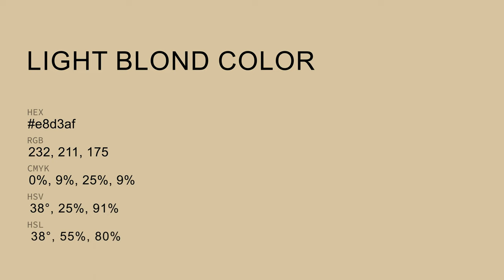Light Blond color e8d3af hex color - Yellow color - Cool color e8d3af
What color is Light Blond ? e8d3af hex color - Yellow color - Cool color e8d3af

Hex e8d3af Color Code is also known as Light Blond color.

Hex e8d3af Color code in RGB color code model is created after adding 90.98% red color, 82.75% green color and 68.63% blue color.
Hex e8d3af Color code in CMYK color (process color) code model is generated after subtraction of 0% cyan, 9% magenta, 24% yellow and 9% black.